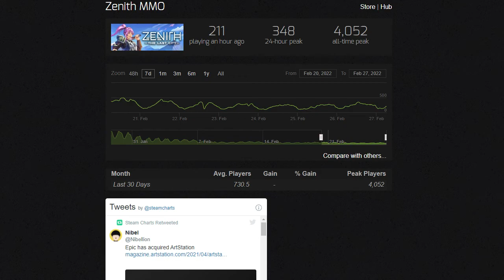Why Zenith is a VR defining game!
Let me know what you guys thought of this video I really want to hear your thoughts! Do you think Zenith is doing well or making bad decisions?